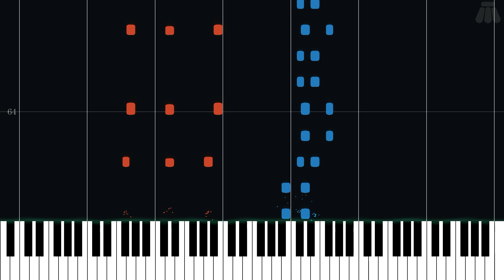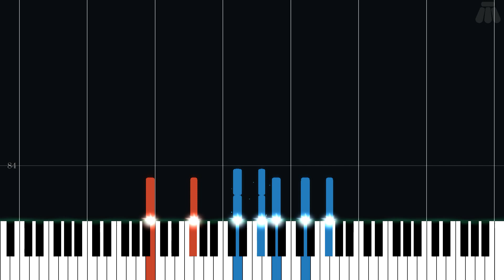The Riverlands - Octopath Traveler - Easy Piano Tutorial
Easy Piano Tutorial for The Riverlands from Octopath Traveler (2018) in the Other series.